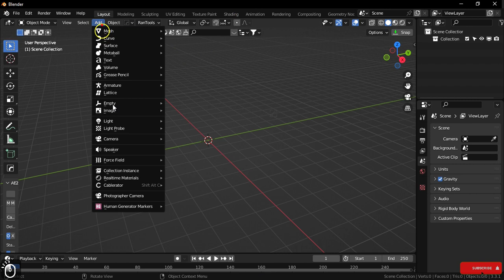blender simple gear animation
tutorial of gear animation